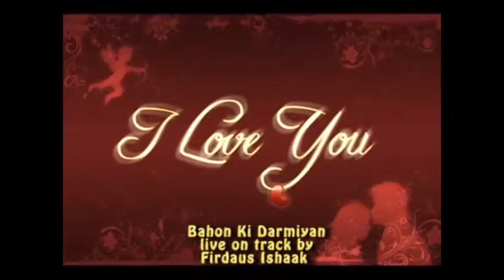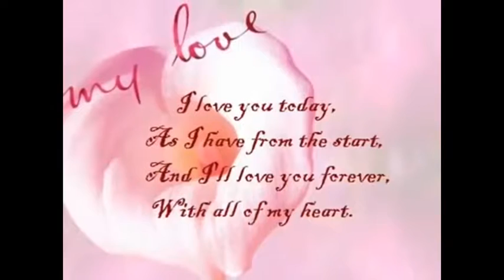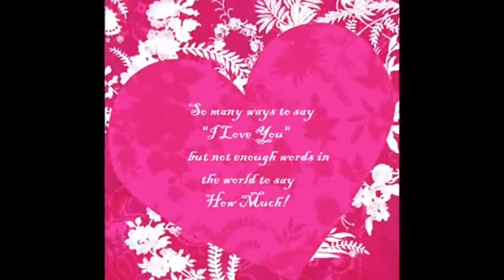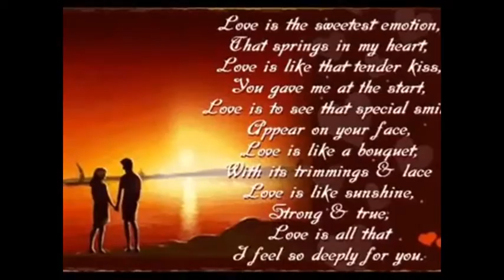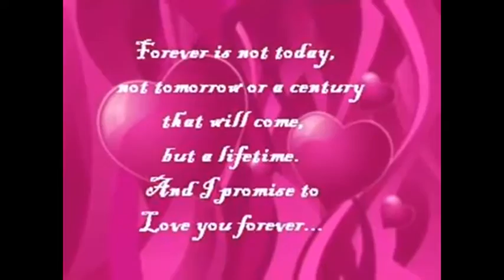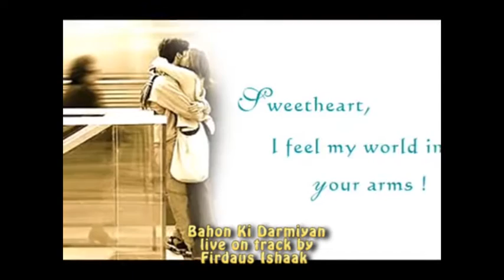Bahon Ki Darmiyan (In My Arms )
ONCE AGAIN FUNN ON THE CLUB  SING BAHON KI DARMIYAN
LIVE ON TRACK.